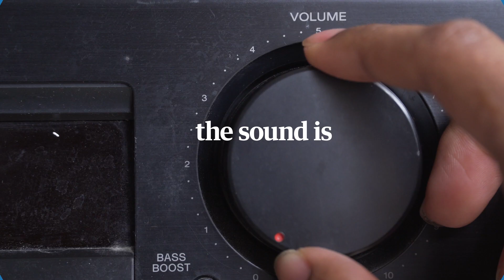Oceans of Noise – Guardian podcast | Science Weekly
Tim Gordon, marine biologist at the University of Exeter talks to wildlife recordist Chris Watson about the contrasts of hearing a healthy reef, bursting with life and  the eerie silence of a dying coral reef, caused in part by global heating.